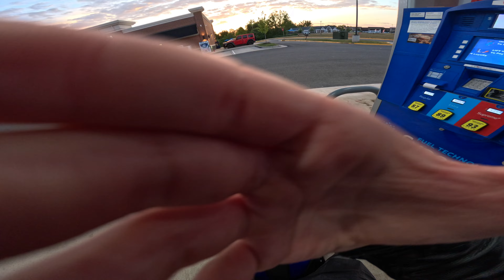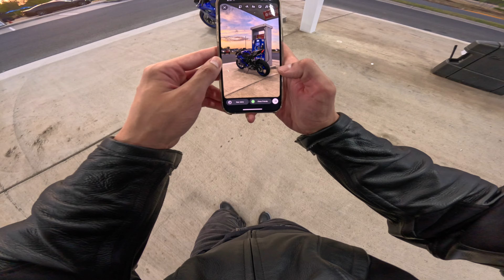Why did I buy a Yamaha R6?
All content posted has no affiliation with its poster nor any relation to the rider/riders portrayed in any way which includes, but is not limited to their or his or her likeness, location, or personal identity.